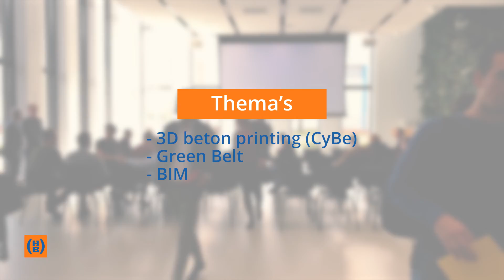HENDRIKS TV BEDRIJFSBEZOEK AVANS STUDENTEN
De jeugd heeft de toekomst en kan niet zonder kijkje in het bedrijfsleven. En dat geldt andersom ook. Deze keer met thema's als BIM, VR, betonprinten, green belt.